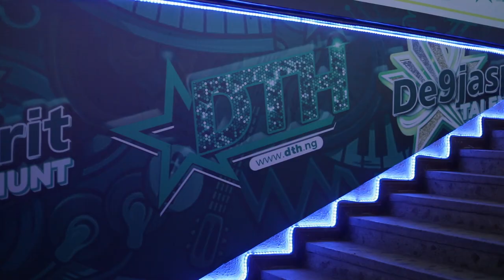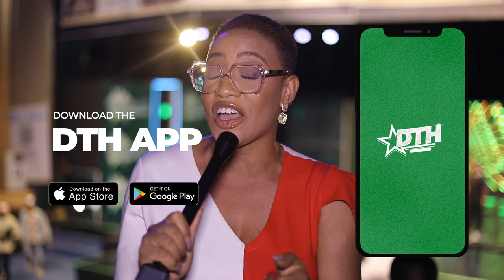The Green Carpet At DTH Season 2 Live Shows Week 5 - DTH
Join Majesty Sampson as she speaks to the live audience attending De9jaSpirit Talent Hunt Live Show week 5.

Watch all the glitz and glamor, exciting and Breathtaking performances on Soundcity Tv every Tuesday by 8pm and Saturday by 7pm on Wazobia Tv.

For more exclusive contents, updates and information Download the DTH App On IOS store and Google play store.